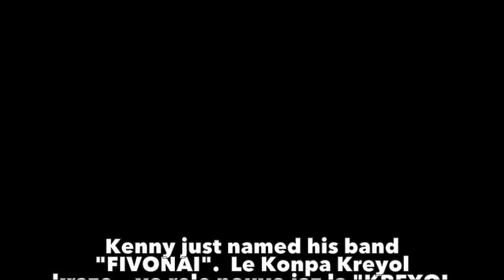GAZZMAN: Min poukisa mwen te rete lwen de nom NU LOOK la apre m kite jaz la! (SOUNDBITES)